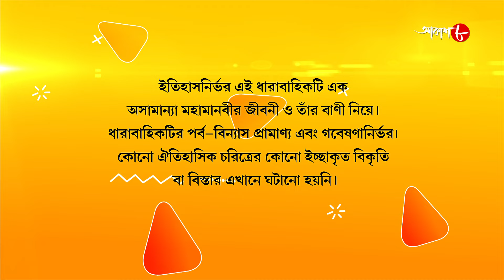জগজ্জননী মা সারদা | Jagajjanani Maa Sarada | Episode - 825 | Bengali Devotional Serial | Aakash Aath